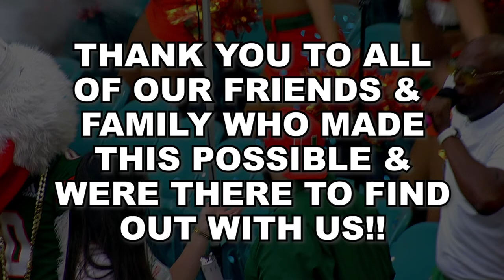Baby Luongo Gender Reveal with the Miami Hurricanes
The day we found out if we are having a boy or a girl! We are Alumni from the University of Miami and are very grateful for the opportunity to have this moment with our []_[] Family!